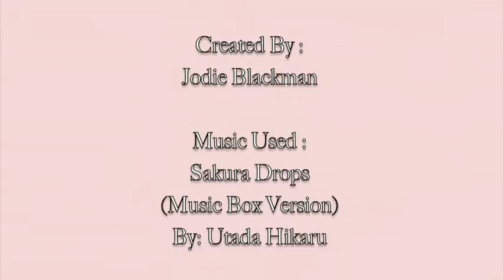~ Japanese Girl Sees A Butterfly ~ A movie by FaintDaintyDoll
Title : Japanese Girl Sees A Butterfly
Song : Sakura Drops (Music Box) - Utada Hikaru
Edited on : After Effects and iMovie
Made : (originally) August 2008 - ( Edited ) March 2010

Created for : Two day Animation workshop

Information :

Originally I made this in 2008 for a 2 day animation workshop, we could either make a flash animation or a stop motion short ( really short ), and this was mine, I know the mouth on the girl looks really really bad.

Anyway, I found it this year and it was unedited so I decided to fix it up, add music , titles and a filter on it to make it look dream like.

I wish I had made it longer.